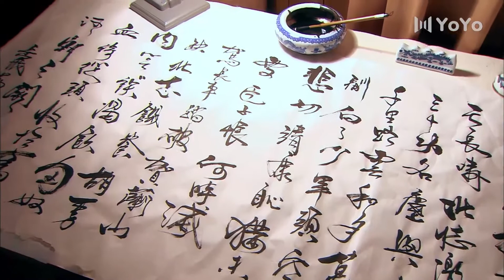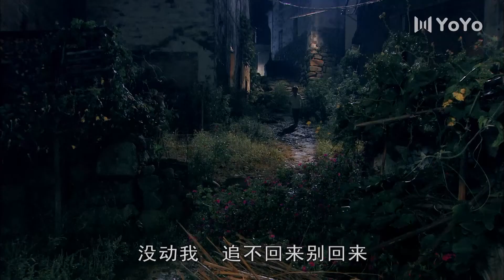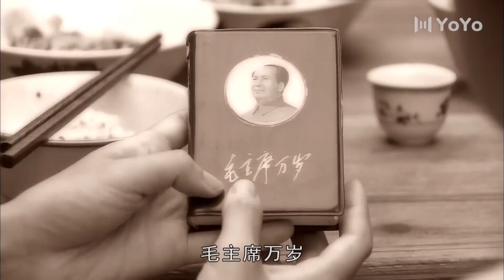風花盡處31丨馬伊琍為尋生父開啟勵志人生，上演一個女人與四個男人的愛恨情仇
丨中国好剧丨中国优秀影视剧丨经典好剧丨优质影视剧丨演技派 | 历史 | 经典剧 | 年代剧丨军人丨亲情丨生活丨爱情丨马伊琍丨李晨丨刘芸丨秦俊杰